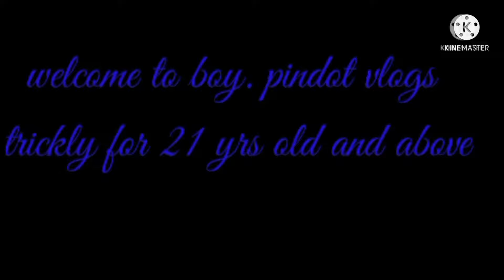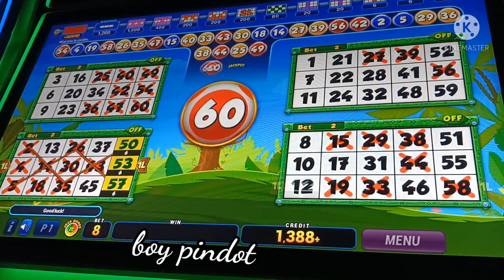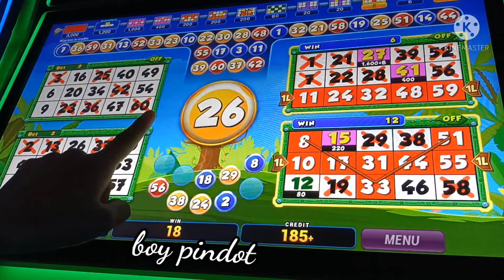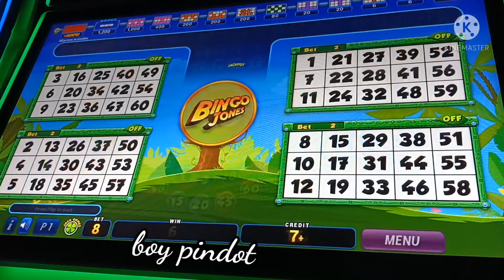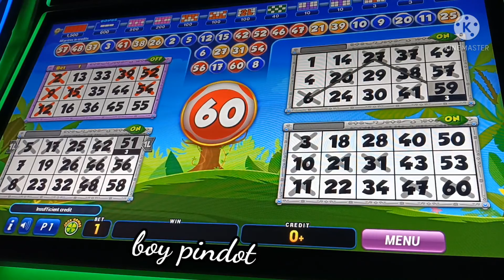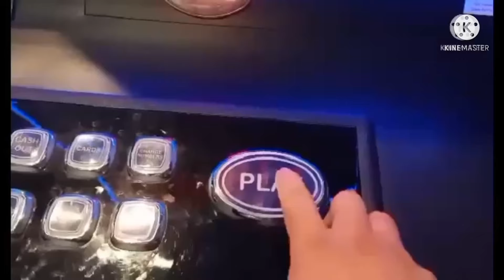EBINGO zest gaming jones bonus game